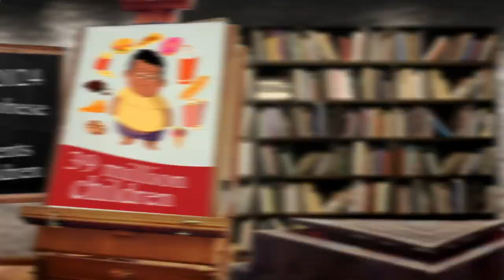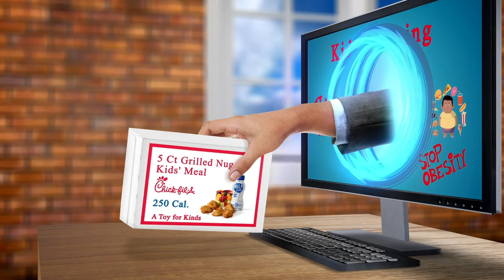Restaurant Areas Near Me Paris 75014 FR, Ile-de-France, France